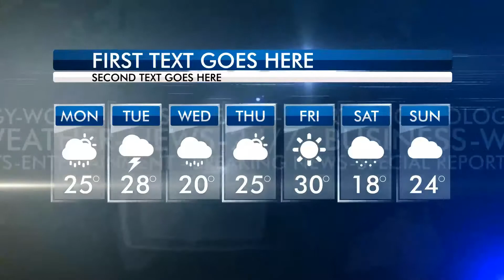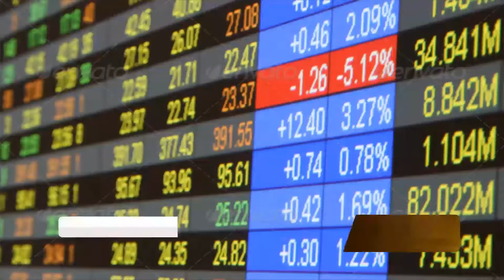TV Broadcast Design News Complete Package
DESCRIPTION
Full customizable After Effects CS5 project (and above compatible)
Opener with Lower thirds
News
Sport
Weather
Health
Business
Entertainment
Info screen
2 types of Split screens ( Phone screen and Studio, location )
Weather 7 Day Forecast
Tonight
Video tutorial
1920×1080 HD
No 3rd party plugins needed
2 types of Transition

Font :
Font family: ‘Futura Lt BT’, Font style: ‘Light’
Font family: ‘Futura Md BT’, Font style: ‘Bold’
Font family: ‘Futura Md BT’, Font style: ‘Medium’